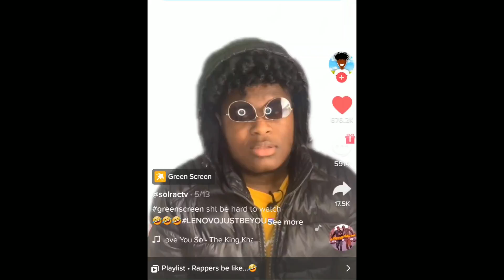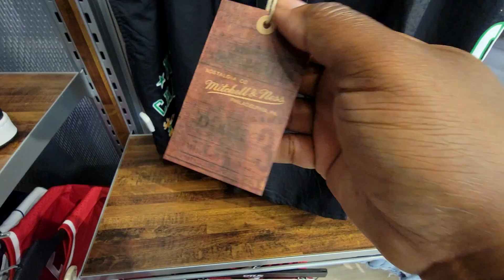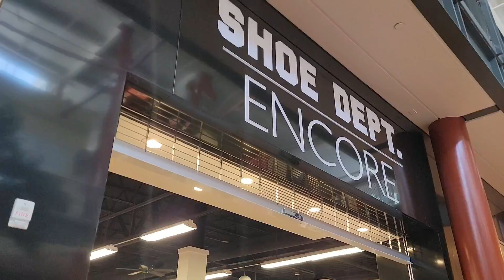THIS WAS TOO EASY!!!